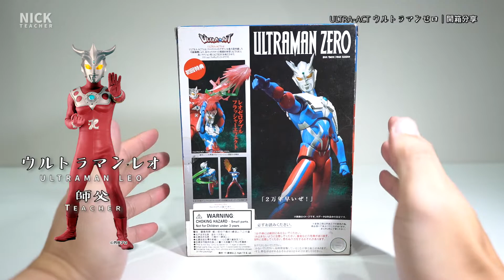ULTRA-ACT ULTRAMAN ZERO｜ウルトラマンゼロ超人力霸王賽羅傑洛｜開箱分享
日Bandai萬代玩具公司的ULTRA-ACT 超人力霸王可動系列於2013年12月發行Ultraman Zero，在超人力霸王特攝片故事當中設定 Ultraman Zero(ウルトラマンゼロ)是UltraSeven 超人七號的兒子，Zero在劇場版讀音為「傑洛」，外表上和超人七號相似，不同的是上半身為藍色，下半身為紅色，M78星雲光之國的超人力霸王(奧特曼)從未有過的色調，頭頂上是與超人七號的頭頂鏢相同的武器。

ULTRA-ACT 超人力霸王可動系列的Ultraman Zero(傑洛)，附有可供替換手掌、武器與光線技特效等等配件，售價約4,725元日幣。
大家好我是尼克，除了喜歡玩玩具、彈吉他以外
偶爾也會分享、記錄我的日常生活